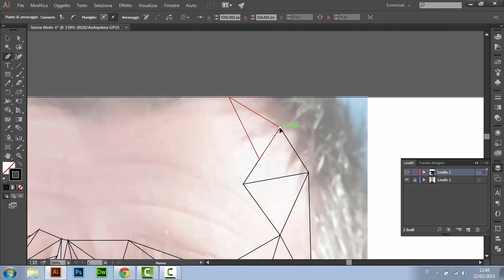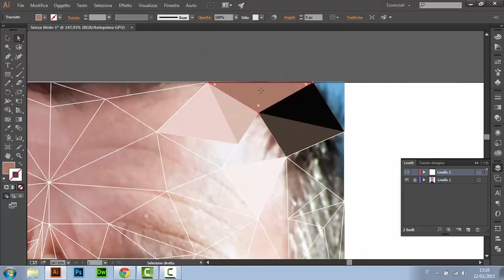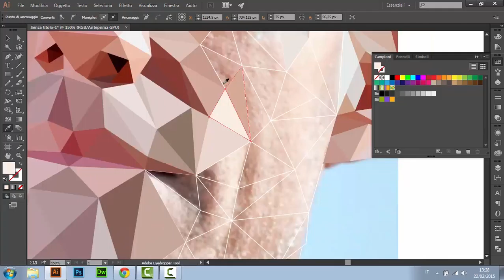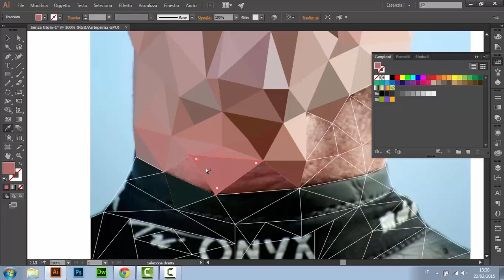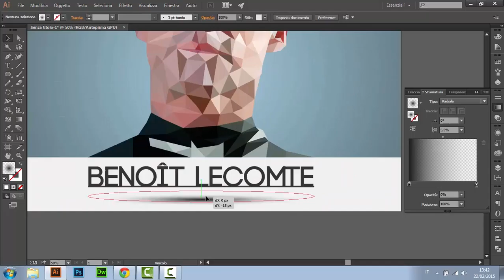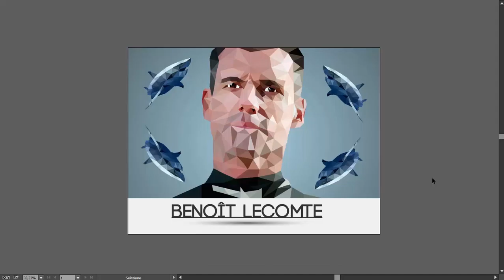[NTV] Speed Art IV